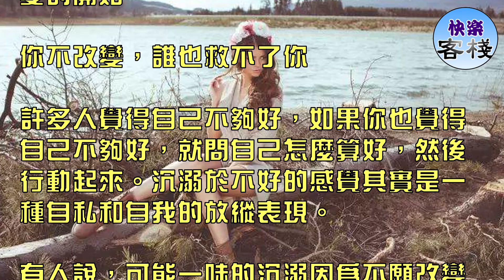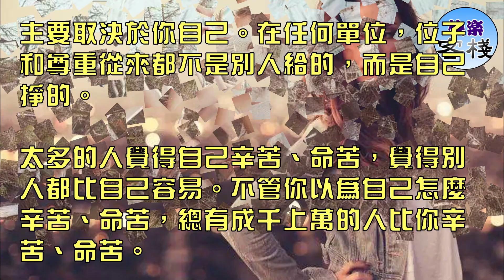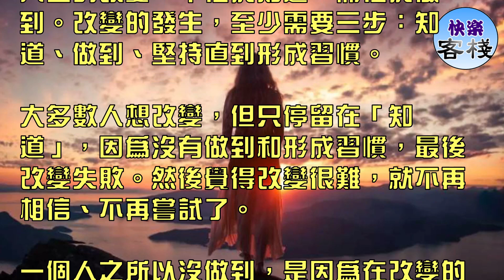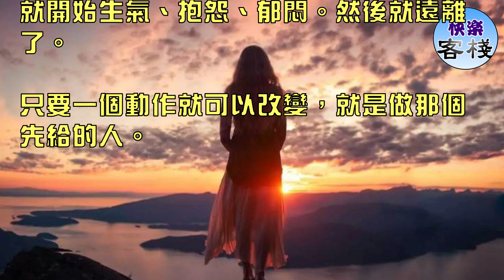你不改變，誰也救不了你｜心靈勵志｜快樂客棧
不管發生了什麼，都可以確定：你沒有自己想像的糟糕，別人也沒你想像的完美。生命中每一個瞬間，都可以成為改變的開始。

你不改變，誰也救不了你

許多人覺得自己不夠好，如果你也覺得自己不夠好，就問自己怎麼算好，然後行動起來。沉溺於不好的感覺其實是一種自私和自我的放縱表現。

有人說，可能一味的沉溺因為不願改變吧。

其實，只要向內探索，都會找到答案。每個人都有足夠的智慧和力量解決自己的問題。

使人真正改變的動力只有兩個，一個是愛，一個是痛苦。如果你一直沒有改變，或拖延改變，不是愛的不夠，就是痛的不切。

有的人改變，因為懂了道理；有的人改變，因為看到了別人的變化；有的人改變，因為嘗到了甜頭；

有的人改變，因為太痛苦；有的人改變，因為失去了什麼；也有的人，太固執於自己的習慣和惰性，不管發生了什麼都不改變。

而生活很簡單，你不做出改變的努力，就得忍受習慣和惰性的痛苦。

總是抱怨不被領導重視，同事之間還經常勾心鬥角，你在單位裡有什麼樣的狀態，處於什麼樣的位置不完全取決於別人，

主要取決於你自己。在任何單位，位子和尊重從來都不是別人給的，而是自己掙的。

太多的人覺得自己辛苦、命苦，覺得別人都比自己容易。不管你以為自己怎麼辛苦、命苦，總有成千上萬的人比你辛苦、命苦。

總以為別人比你容易，是因為你從來不知道別人的辛苦。沒有人會在大叫自己辛苦中走向人生的充實和豐富。

通向人生風采的路只有一條就是腳踏實地，辛勤耕耘。天道酬勤，從未改變。

只要堅持行動，一切都可以改變

人們常說：江山易改本性難移。現代神經科學的研究和發現告訴我們：江山易改，本性可移。只要堅持行動，一切都可以改變。

命運掌握在腦中。特別是所謂的暴脾氣，只要修煉，就可以改變。

慢慢的會知道，有很多人、很多事，不管怎樣希望、不管怎樣努力都無法改變。事情有它自然的規律，人有自己的意願，

你想改變是因為現實不符合你的意願，世界上有多少事會按你的意願改變呢？我們能做的只有兩件事：要麼改變自己，要麼接納現實，否則就是自討苦吃。

自由不是隨心所欲，是自由的承擔責任。

我們總以為幸福是得到自己想要的一切，其實幸福是終於知道：人生得意時少，失意時多；

如果能在變幻無常的生活中，學會遇到苦難和不如意時，不對抗、不逃避、不抱怨。

改變能夠改變的，接受不能改變的，那麼不管人生如何跌宕起伏，我們都活的寧靜和諧。

沒有任何人的人生容易，如果你覺得別人比你容易，只是你不知道別人生活的全部而已。幸福是選擇的結果，更是辛勤耕耘的結果。

所有的事情開頭都不容易，容易是度過了艱難的結果。從艱難到容易，道路只有一條，行動、堅持行動。

知道很難改變，做到才能改變。

人生的改變，不在於知道，而在於做到。改變的發生，至少需要三步：知道、做到、堅持直到形成習慣。

大多數人想改變，但只停留在「知道」，因為沒有做到和形成習慣，最後改變失敗。然後覺得改變很難，就不再相信、不再嘗試了。

一個人之所以沒做到，是因為在改變的過程中缺少了陪伴、支持、鼓勵和引領。

如果你時常對自己感到不滿；

如果你經常傷人傷己；

如果你感到疲憊孤獨；

如果你不知道如何愛自己愛別人；

如果你追求幸福總是求而不得……

自我關懷，也許可以改變這一切。

人們總覺得愛一個人很難，持續愛一個人就更難。人生最讓人傷心、難過、困擾的情感，不是別的，是愛情；最難相處的關系是親密關系。

很多人千方百計地尋求親密關系的相處秘訣。其實只要做好做足這三條就夠了：

1、和顏悅色； 2、柔聲細語；3、擁抱親吻。

堅持100 天，不發脾氣、不抱怨，你的關系肯定改變。

親愛的，其實愛沒有那麼復雜，都在等待：被關心、被愛護、被尊重，沒等到就開始生氣、抱怨、郁悶。然後就遠離了。

只要一個動作就可以改變，就是做那個先給的人。